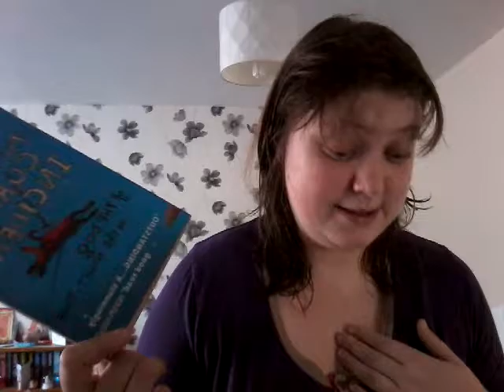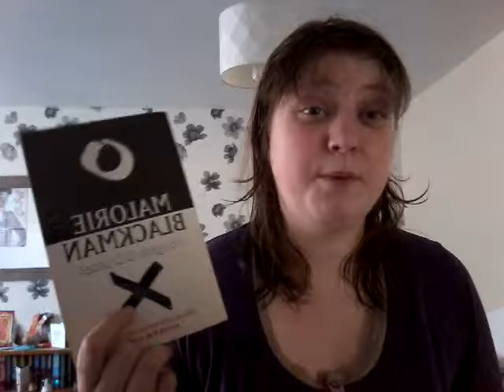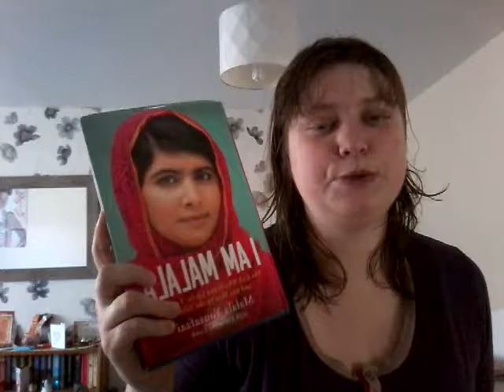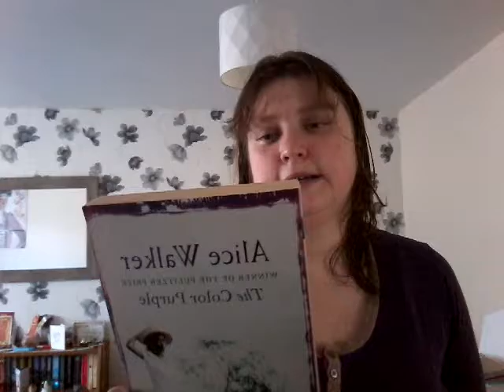Diverse A Thon TBR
What i am planning on reading includes the curious incident of the dog in the night time as i saw so much of my Aspergers in that book even though the Author doesnt have Aspergers :) I just also want to say that I have found some free Diverse Kindle books wich are free on UK amazon I think but do check if they are free were you live wich I will post on my Blog so do check out my Blog if you want some infomation on those